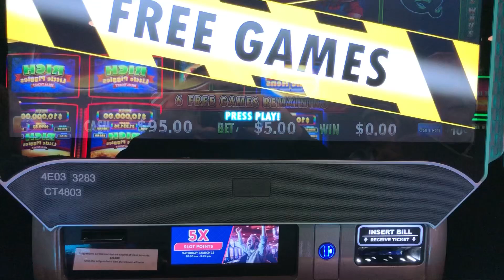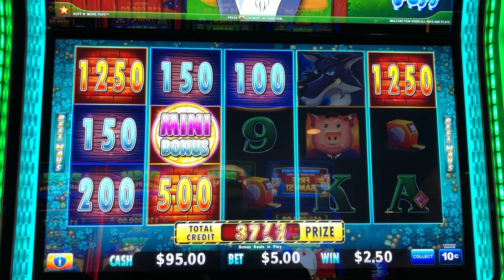OMG! 1st SPIN BONUS ON HUFF AND MORE PUFF BIG WIN!! 😱😱😱😱😱🤩✅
Hello.